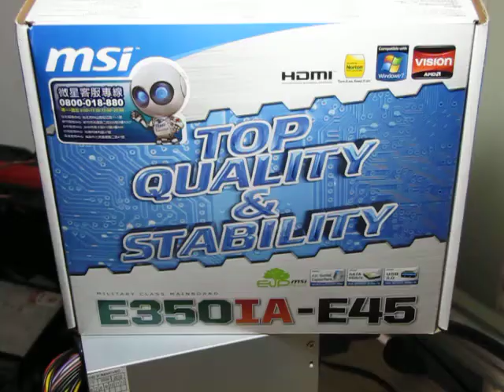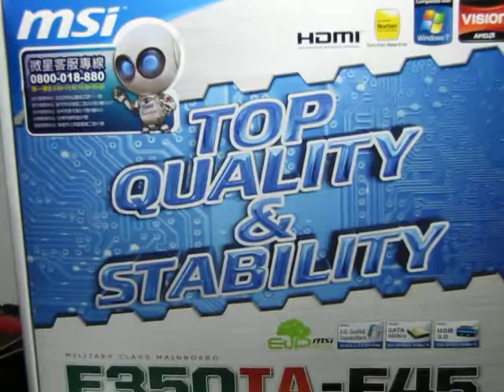MSI E350IA-E45 reproduciendo MKV Full HD